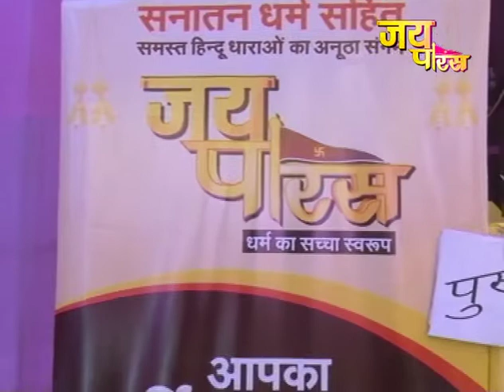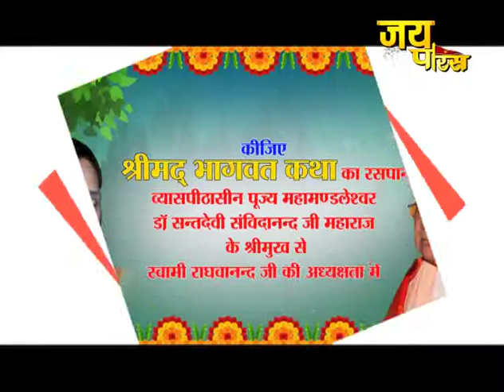Dr.Santdevi Sanvidanand Ji | Day - 3 | Jodhpur | Shrimad Bhagwat Katha | डॉ.संतदेवी संविदानंद जी